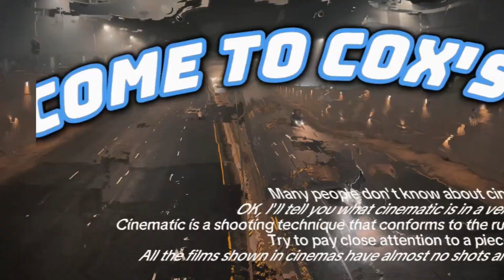Cinematic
Cinematic Trailer View In Cox's Bazar , 300 Fit & Marin Drive In Chinni.
This video edit by cup cut video editor .